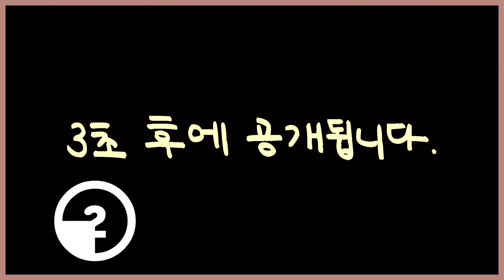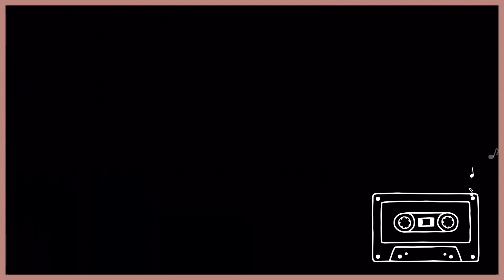[퀴즈] 1탄 | 음악 듣고 악기 맞히기 | Instruments quiz | 서양악기수업 | 클래식 음악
음악을 듣고 어떤 악기로 연주하는지 맞혀보세요!
총 6문제!
정답은 3초 후에 공개됩니다~!~!~!

00:00 오프닝
00:04 설명
00:18 첫 번째 문제
00:46 두 번째 문제
01:15 세 번째 문제
01:41 네 번째 문제
02:07 다섯 번째 문제
02:36 여섯 번째 문제